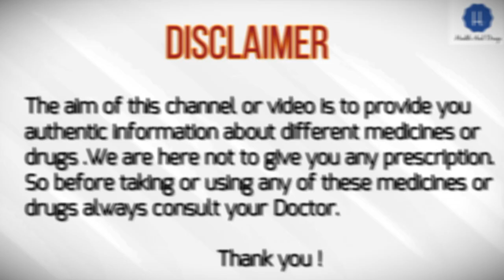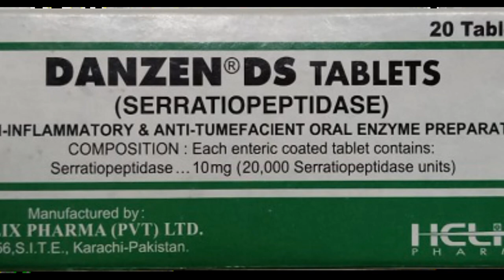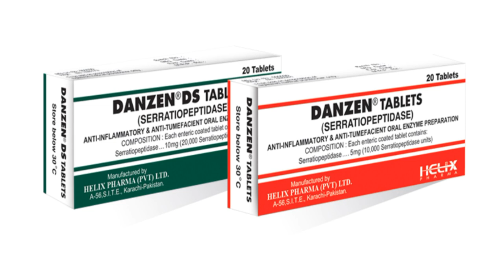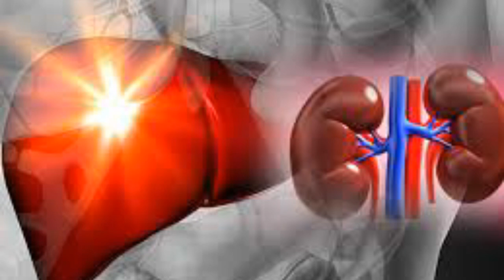Danzen ds tablet | Danzen ds used for | Danzen ds tablet uses in urudu |hindi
Danzen ds tablet | Danzen ds | Danzen ds tablet uses in urudu |hindi

Thankyou